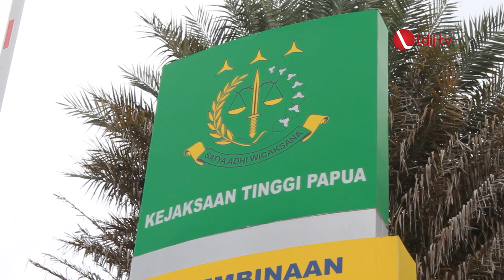LDII TV: DPW LDII Papua Ajak Kejati Sosialisasi Hukum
DPW LDII Provinsi Papua bersilaturahim dengan Kepala Seksi Penerangan Hukum (Kasi Penkum) Kejaksaan Tinggi (Kejati) Papua, Aguwani. Silaturahim bertempat di Kantor Kejati Papua, Kota Jayapura, pada Jumat (10/12).

Ketua DPW LDII Provinsi Papua H. Sugiyono mengungkapkan, silaturahim bertujuan untuk memperkuat rasa kebersamaan, serta mengundang Kepala Kejati Papua pada acara penyuluhan hukum bagi warga LDII se-Papua. “Kami berharap Kajati Papua berkenan untuk menjadi narasumber dalam salah satu program kerja kami di bidang wawasan kebangsaan maupun penyuluhan hukum tersebut,” ungkap Sugiyono.

Facebook : Lembaga Dakwah Islam Indonesia